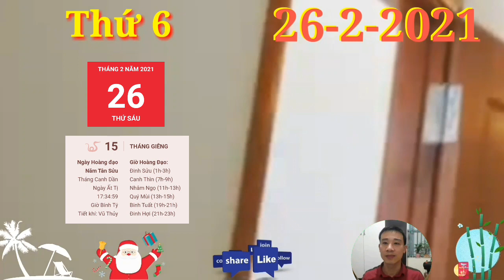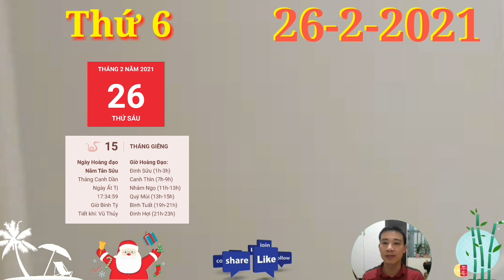Tử Vi Ngày 26/2 Con Giáp THẦN TÀI CHỈ RỎ, TRÚNG SỐ, GIÀU TO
1. Tử vi tuổi Tý, THỨ 6 ngày 26/2/2021 cực chuẩn
Thực Thần phù trợ, người tuổi Tý sẽ được hưởng phúc lộc dồi dào trong ngày hôm nay, nhất là với những ai làm nghề tự do. Con Giáp THẦN TÀI CHỈ RỎ,  TRÚNG SỐ, GIÀU TO
2. Tử vi tuổi Sửu, THỨ 6 ngày 26/2/2021 cực chuẩn
Với sự nhanh trí của mình, bạn thường xuyên đưa ra được những ý kiến chính xác khiến mọi người khâm phục.
3. Tử vi tuổi Dần, THỨ 6 ngày 26/2/2021 cực chuẩn
Chính Tài cho thấy chỉ cần bạn hoàn thành tốt nhiệm vụ của mình thì chắc chắn, bạn sẽ được báo đáp xứng đáng trong tương lai. Con Giáp THẦN TÀI CHỈ RỎ,  TRÚNG SỐ, GIÀU TO.
4. Tử vi tuổi Mão, THỨ 6 ngày 26/2/2021 mới nhất
Con Giáp THẦN TÀI CHỈ RỎ,  TRÚNG SỐ, GIÀU TO
5. Tử vi tuổi Thìn, THỨ 6 ngày 26/2/2021 cực chuẩn
6. Tử vi tuổi Tị, THỨ 6 ngày 26/2/2021 cực chuẩn
7. Tử vi tuổi Ngọ, THỨ 6 ngày 26/2/2021 cực chuẩn
8. Tử vi tuổi Mùi, THỨ 6 ngày 26/2/2021 mới nhất
 NGÀY Rằm Tháng Giêng, Con Giáp THẦN TÀI DẪN LỖI, TRÚNG LỚN, GIÀU TO,
9. Tử vi tuổi Thân, THỨ 6 ngày 26/2/2021 cực chuẩn
Thân vốn có tính cách cởi mở và tư tưởng phóng khoáng. Dưới tác động tích của của Nhị Hợp, bạn dễ dàng tiếp thu ý kiến đóng góp của mọi người, vì vậy mà công việc dù khó khăn cũng tiến triển thuận lợi hơn nhiều.
10. Tử vi tuổi Dậu, THỨ 6 ngày 26/2/2021 cực chuẩn
Hỏa sinh Thổ, mối quan hệ giữa người tuổi Tuất và gia đình rất hòa thuận. Bản mệnh luôn tôn trọng ý kiến của mọi người vì hiểu rằng người thân luôn mong muốn những điều tốt đẹp nhất đến với mình.
11. Tử vi tuổi Tuất, THỨ 6 ngày 26/2/2021 cực chuẩn
12. Tử vi tuổi Hợi, THỨ 6 ngày 26/2/2021 cực chuẩn
Tương Xung, người tuổi Hợi thích thể hiện quan điểm của bản thân mình nhưng lại không ý thức được hoàn cảnh và đối tượng giao tiếp với mình nên dễ khiến mọi người chê cười.